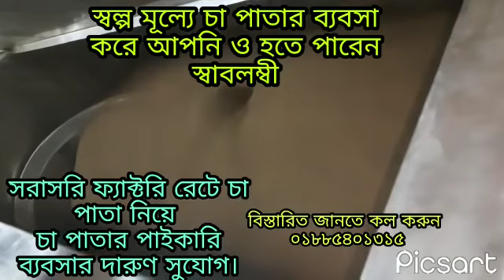স্বল্প মূল্যে চা পাতার ব্যবসা করে আপনি ও হতে পারেন স্বাবলম্বী। যোগাযোগ :✆ ০১৮৮৫৪০১৩১৫.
✅আজকে আপনাদের মাঝে শেয়ার করবো খাজা আজমির টি, চায়ের গল্প.
👉খাজা চায়ের গুনগত মান ও ফ্লেভারে মন জয় করে নিয়েছে লক্ষ কোটি মানুষের হৃদয়.
✅খাজা স্পেশাল চায়ের সারা বাংলাদেশে ডিলার নিয়োগ চলছে.
✅সারা বাংলাদেশে আমরা অকশনের লুজ বস্তা  চা BOP, GBOP, OF, GOF, FOF,  PF, PD, RD, DUST, CD  চাপাতা সিমিত কমিশনে   পাইকারী বিক্রয় করে থাকি। অর্ডার করতে...
✅খাজা ব্রান্ডে যেসব চা পাবেন.
☑️ খাজা গোল্ড  বিওপি চা
☑️খাজা ক্লোন সুস্বাদু  দানাদার চা
☑️খাজা সিডি চা (কষ লিকারের রাজা)
☑️খাজা ডাস্ট চা (কষ, গাড় লিকার ও মনমাতানো ফ্লেভারে অটুট
☑️খাজা পিডি ব্ল্যাক চা ( কাপে ডুবে যায়)

☑️কন্ডিশনে অর্ডার করার সুবিধা
☑️ব্যাংকিং লেনদেনর সুবিধা
☑️৪৮-৭২ ঘন্টার মধ্যে সারাদেশে পন্য ডেলিভারি
☑️ডেমেজ পন্য রিটার্ন করার সুবিধা
☑️ডিলারদের জন্য রয়েছে আইডি কার্ড
☑️ডিলারশীপ এগ্রিমেন্ট চুক্তিপত্র
☑️অডার কাটার মেমো বই ও কেটালগ
☑️ডিলারদের জন্য আকর্ষণীয় টি সার্ট
☑️সময় অনুযায়ী টি স্টল দোকানদারদের জন্য অফার
☑️ কম্পানির পক্ষ থেকে বাৎসরিক ভ্রমণ ট্যুর।
☑️এছাড়াও রয়েছে আরো নানান সুযোগ সুবিধা।
👉ডিলার নিতে ও লুজ বস্তা চাপাতা পাইকারি নিতে সরাসরি যোগাযোগ করুন.
👉খাজা গোল্ড চা,
খাজা ক্লোন চা,
খাজা ব্ল্যাক চা,
খাজা সিডি ডাস্ট চা বাজারের সেরা চা পাতা।

(আমরা অকশন বিডার)

বিঃদ্রঃ আপনার সন্তুষ্টি আমাদের কাম্য